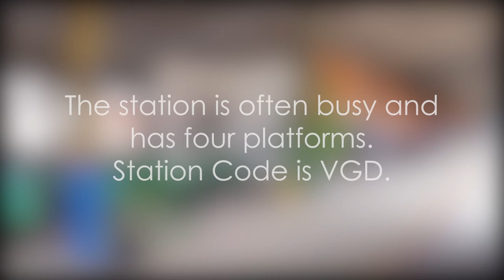Veyangoda Railway Station - video 1